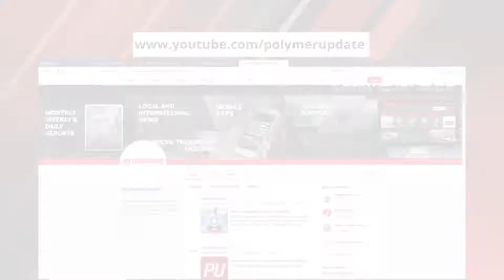Global Crude Oil Prices Witness A Downfall – Vandana Hari On Polymerupdate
Following the rising concerns over Iranian and Venezuelan crude supplies, prices have been rising for three straight sessions. We are joined by Founder of Vanda Insights, Vandana Hari on her perspective of crude futures for this week.

Source: Polymerupdate